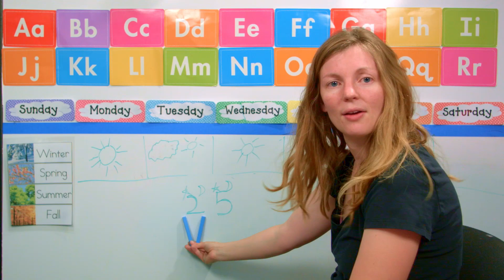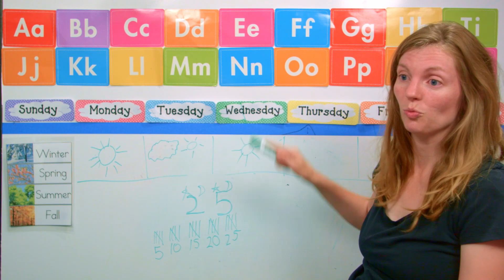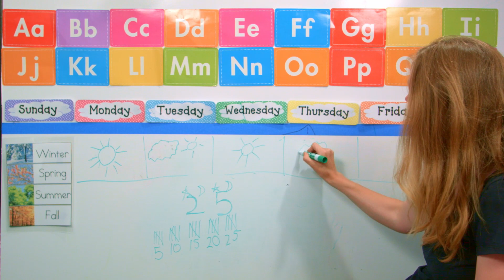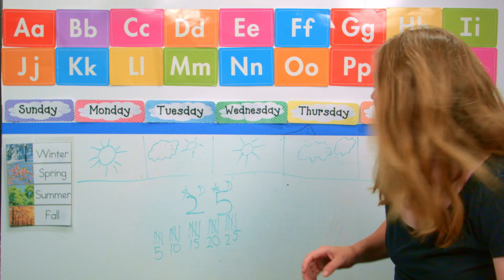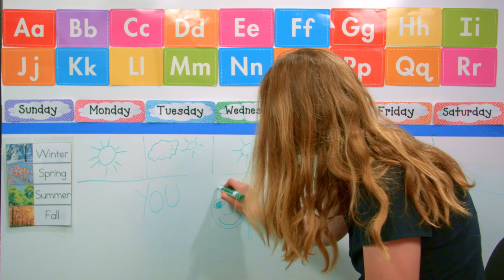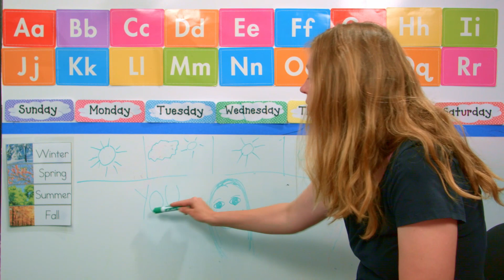THU - Preschool Learn At Home - Thursday 8-13-20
Circle Time with Teacher Katie!  Today we're talking about the letter Y.  Watch with your preschooler and learn at home with our preschool circle time videos!  We'll go over the weather, the days of the week, and look at some crafts you can do yourself!

The Preschool Project is devoted to bringing fun educational content for you to watch with your preschooler.  Learn and play together with your kids!